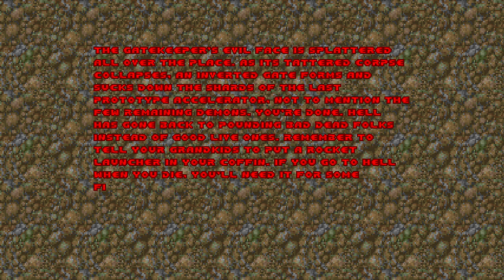Final Doom: The Plutonia Experiment (100%) Walkthrough - (Map30: The Gateway of Hell)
Welcome back everybody, to more of The Plutonia Experiment 100% Walkthrough.

This is Map30: The Gateway of Hell. This is where we destroyer the Gatekeeper, the bigger brother of the Icon of Sin and stopping the Hell Invasion forever. Now I know, the kills say 97% and that's because of the Gatekeeper spawning his cubes and additional monsters. Unless you turn on a specific command in the options which being that the Icon's death kills all enemies, there's now way you can get a 100% kills, in this map.

So, That's the Plutonia Experiment 100% Walkthrough for you guys. This was one hell of a wild ride and thank god it's over. With this being the Conclusion of "The Plutonia Experiment" also means the Conclusion of Final Doom as a whole. We're finally done with the Final Doom. Next up will be the Master Levels, Sigil I and II and also the continuation of some wads I still need to complete and also other games which I need to complete like, Blood, Duke Nukem 3D, etc.

Anyways guys, I hope you guys, enjoyed this 100% playthrough of "The Plutonia Experiment", and I'd like to personally thank you guys, for watching this playthrough.

Until the continuation of some games I've started and until something totally different, I'll see you guys, next time. Take Care and Have Fun!!!